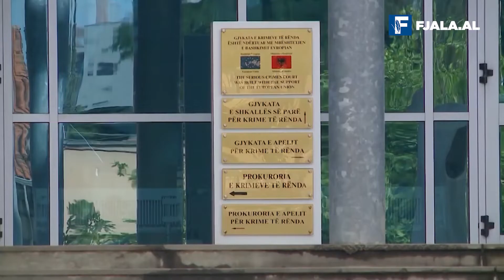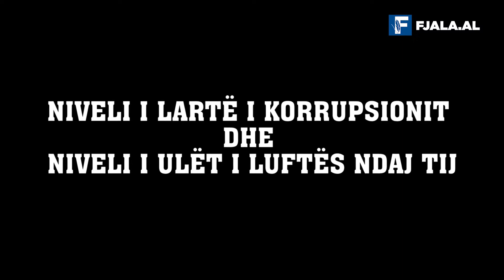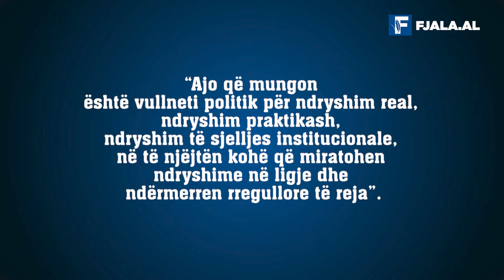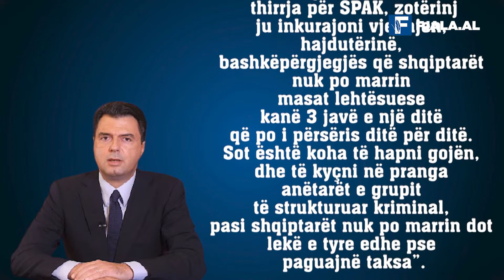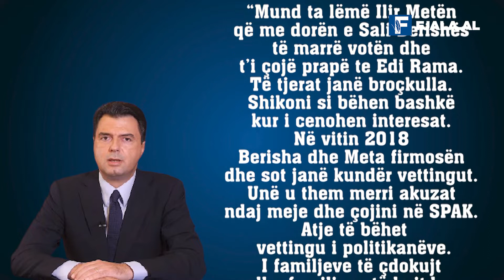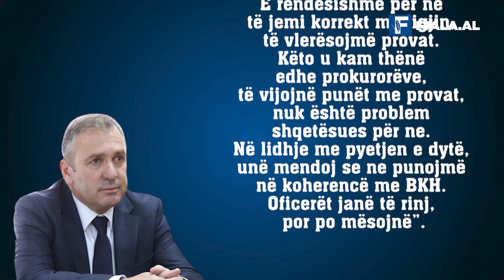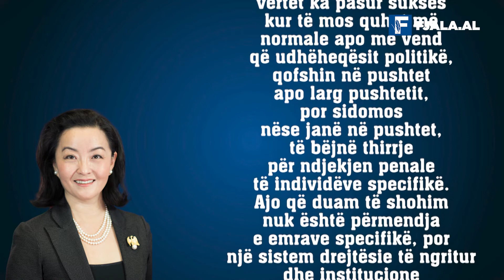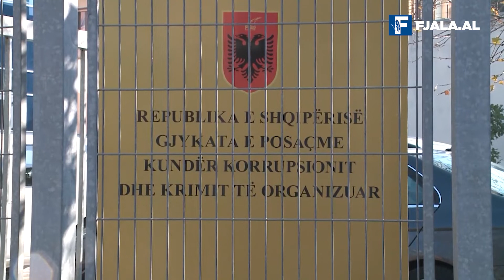SPAK mes PD dhe PS/ Nga Roland Qafoku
Dikur PD e drejtuar nga Lulzim Basha nuk besonte te SPAK, por më pas jo vetëm depozitoi disa denoncime por kërkoi i pari që Sali Berisha të hetohej për faktin që ishte shpallur non grata nga SHBA. Pas mbështetjes së dhënë si mazhorancë për ngritjen e kësaj strukture kryeministri Edi Rama është mosbesues. Çfarë ka ndodhur që as opozita e as qeveria nuk besojnë te SPAK? A ka lidhje kjo me faktin që ka informacione që priten arrestime si djathtas por dhe majtas?